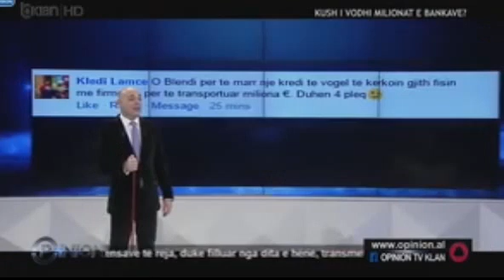STATUSI HERA E 2TE